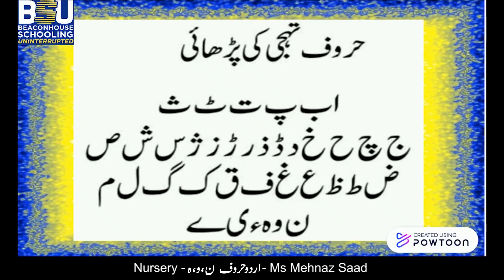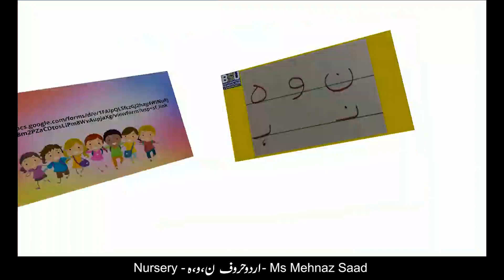Class - Nursery - "حروف "ن, و, ہ - Ms. Mehnaz Saad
حروف "ن, و, ہ" کی پہچان  اور ذخیرہ الفاظ